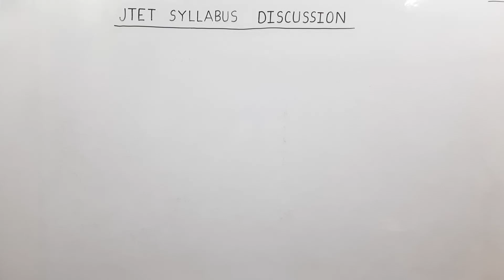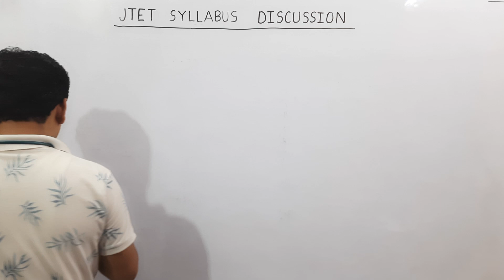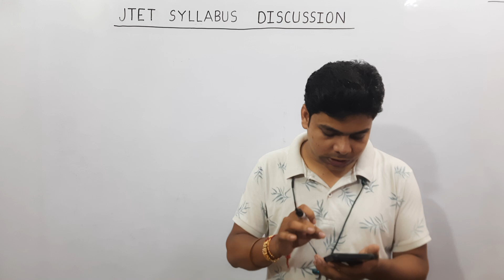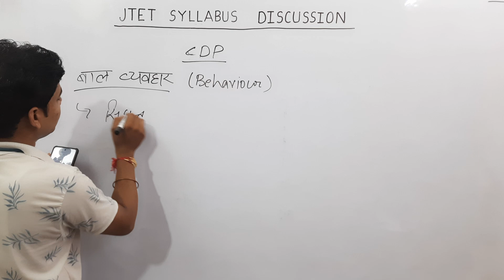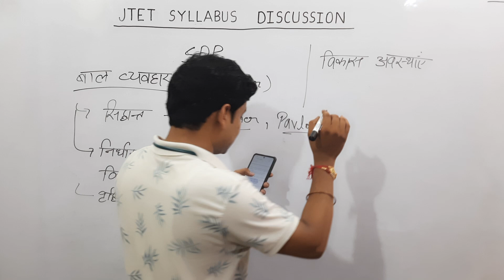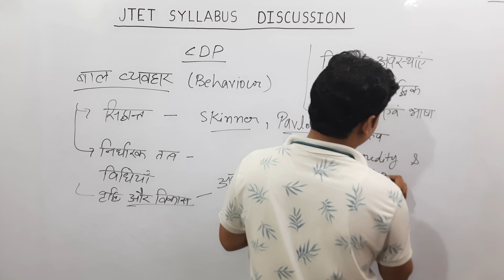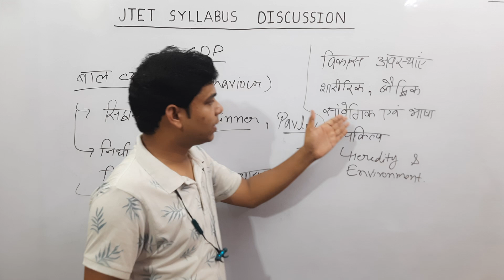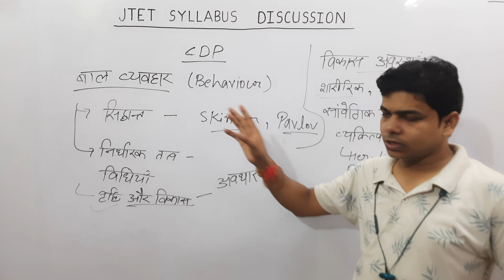Jharkhand TET Official Syllabus Out ! JTET Syllabus discussion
Hello Everyone
In this video we are going to discuss about Jharkhand TET also called jtet Official Syllabus and CDP syllabus for paper 1 and  paper 2 which is important topic for jtet or jharkhand tet.